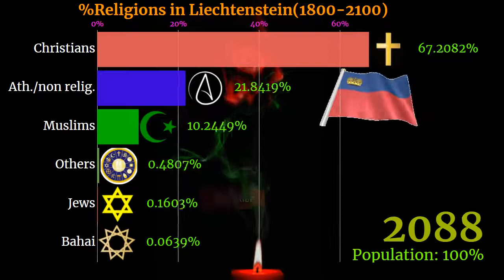Religion in Liechtenstein | Liechtenstein diversity | Liechtenstein history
Liechtenstein
Liechtenstein religion
Liechtenstein Religions
religion in Liechtenstein
religion Liechtenstein
religion debates
Liechtenstein population
religion chart
religione
Liechtenstein diversity
what religion in Liechtenstein